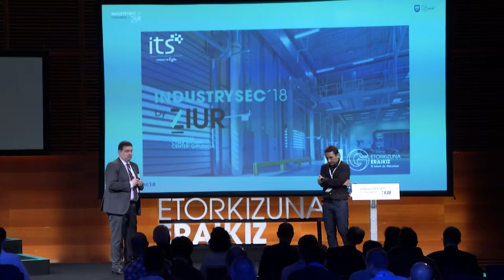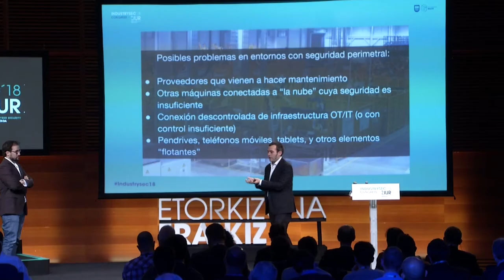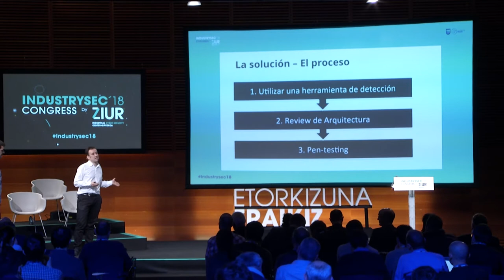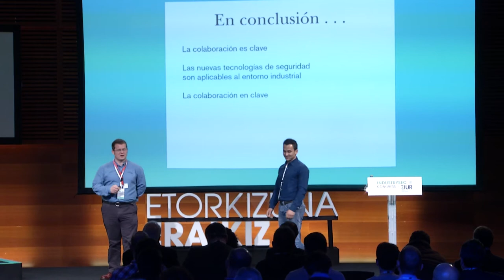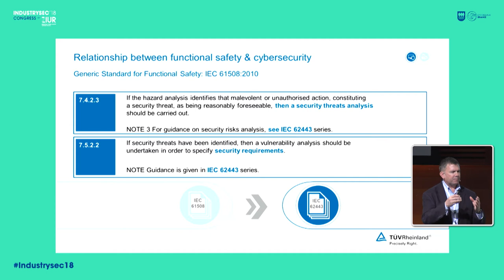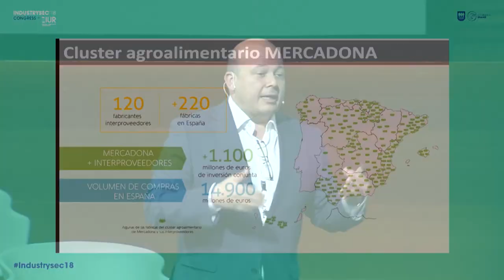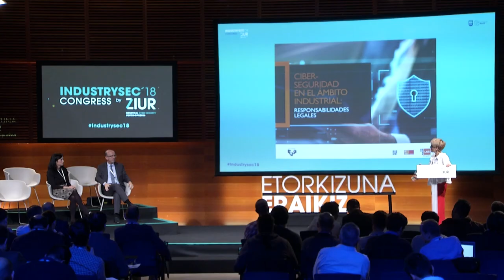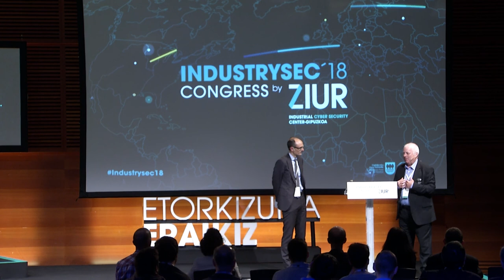Bigarren eguneko Jardunaldia Basque IndustrySec´18 Kongresua